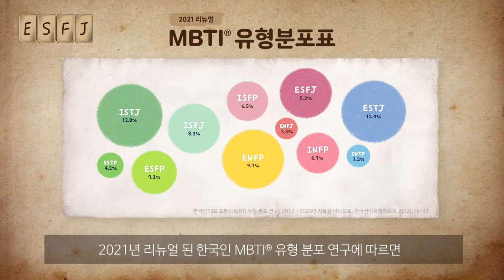[MBTI GAME🕹️] ESFJ 카드 결과는?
누구나 무료로 체험해볼 수 있는 ‘MBTI 자기추측 유형 찾기 게임’ 🕹️
정식 MBTI 채널에서 제공하는 나의 ‘MBTI 유형 카드’라니!

해당 영상 콘텐츠의 무단 배포나 영리 목적의 사용을 금합니다.
사용시 아래 담당자에게 문의 부탁드립니다.